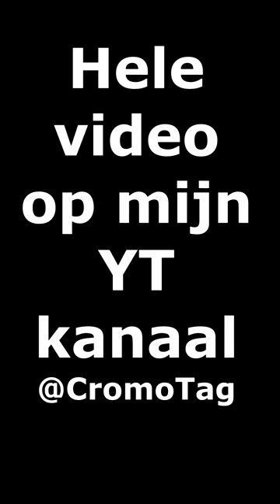Ik heb altijd pech..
Video leuk? Duimpje!

Over alles op de hoogte blijven?